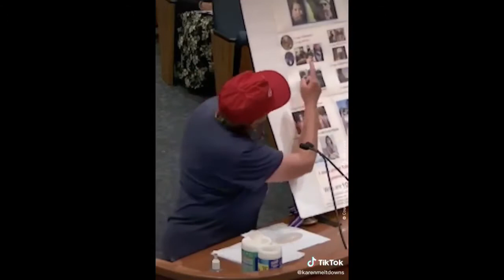Karens | Tik Tok Compilation | Part 3